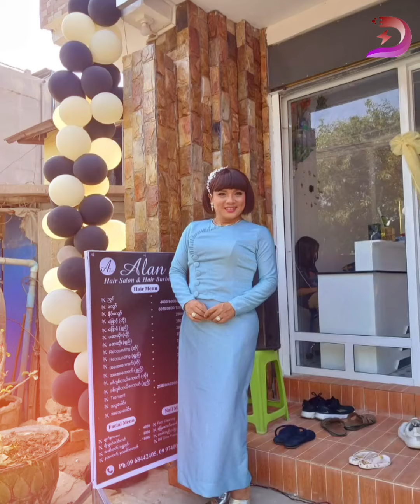နိုင်ငံကျော် နှင့် ဆယ်လီကို တန်းညှိတာတွေကို ပြ-တ် ပြ-တ်သားသား တုံ့ပြန်လိုက်တဲ့ ရဲလေးမ